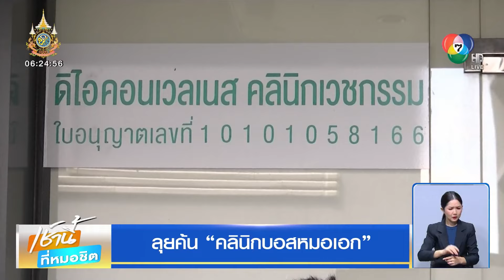ลุยค้น คลินิกบอสหมอเอก ไม่พบตัว-พบคลินิกเป็นเพียงร้านนวด | เช้านี้ที่หมอชิต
เช้านี้ที่หมอชิต - มาที่การลุยตรวจสอบเครือข่าย ดิไอคอนกรุ๊ป เรียกว่า ทุกหน่วยงาน รุมไล่เช็กหาความถูกต้อง ซึ่งในส่วนของหนึ่งบอส ที่ถูกจับตา ก็ บอสหมอเอก อีกตัวละคร ที่กระทรวงสาธารณสุข ก็บุกเข้าตรวจค้นคลินิก แต่สุดท้ายไม่เจอตัวและพบเป็นเพียงร้านนวดเท่านั้น

นายธนกฤต จิตรอารีย์รัตน์ ผู้ช่วยรัฐมนตรีประจำกระทรวงสาธารณสุข และหน่วยงานที่เกี่ยวข้อง เข้าตรวจสอบดิไอคอนเวลเนสคลินิกเวชกรรม ย่านถนนรามอินทรา ซึ่งอยู่ติดกับบริษัทดิไอคอนกรุ๊ป หลังสถานที่ดังกล่าว มีคลิปภาพของนายฐานานนท์ หิรัญไชยวรรณ หรือ บอสหมอเอก ใช้เป็นสถานที่โฆษณาเสริมความงามให้กับลูกค้า

ผลตรวจสอบพบว่า สถานที่ดังกล่าว ไม่ใช่คลินิก หรือ โรงพยาบาล แต่เป็นร้านที่มีใบอนุญาตจากกรุงเทพมหานคร และกลับเปิดเป็น ร้าน Massage & Spa ซึ่งต้องขออนุญาต ตาม พ.ร.บ.สถานประกอบการนวดเพื่อสุขภาพ จาก สบส.

แต่กลับไม่พบข้อมูลในส่วนนี้จึงเท่ากับเป็นสปาเถื่อน ซึ่ง สบส. ก็จะดำเนินการตามกฎหมาย อีกทั้งยังพบด้วยว่า สถานที่แห่งนี้มีพื้นที่ซึ่งเป็นจุดเดียวกับที่ นายเอก ทำหัตถการให้ลูกค้าตามที่ปรากฎภายในคลิปด้วย

นายธนกฤต กล่าวเพิ่มว่า การที่ นายเอก ใช้สถานที่แห่งนี้ รีวิว ประกอบการรักษาถือว่า ผิดกฎหมายวิชาชีพเวชกรรม และกฎหมายสถานพยาบาล

และจากการสอบถามเจ้าของร้าน ทราบว่า นายเอกเป็นเพียงเพื่อนกับเจ้าของร้านแห่งนี้ และนายเอก ก็ไม่ได้เป็นเจ้าร้านแต่อย่างใด โดยเจ้าของร้าน ยังบอกด้วยว่าจะนำหลักฐานต่าง ๆ ไปแจ้งความดำเนิน คดีกับนายเอก เพราะถือว่าถูกหลอกเช่นกันทั้งเรื่องหลอกว่า เป็นหมอ และการแอบใช้สถานที่รีวิวการรักษา

อย่างไรก็ตาม เบื้องต้นเจ้าหน้าที่ ได้แจ้งข้อหากับ เจ้าของร้านสปาดังกล่าว ฐานความผิด ประกอบกิจการสถานประกอบการเพื่อสุขภาพเกี่ยวกับเรื่องนวด โดยไม่ได้ขึ้นทะเบียนและไม่ได้รับอนุญาต มีโทษจำคุกไม่เกิน 6 เดือน ปรับไม่เกิน 50,000 บาท หรือ ทั้งจำทั้งปรับ ก่อนนำตัวส่งตำรวจ ปคบ. ต่อไป